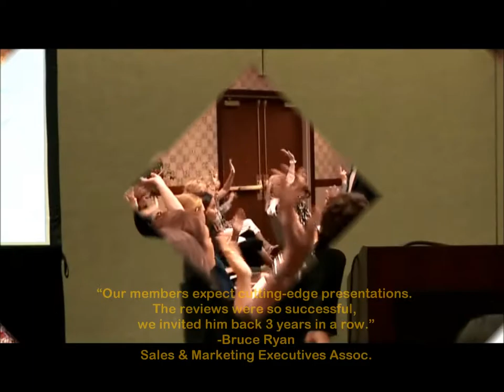90 seconds Jon Goldman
Meet Brand Launcher CEO Jon Goldman, international marketing consultant, author and lecturer in this 90-second video that illustrates why he is a sought-after speaker.